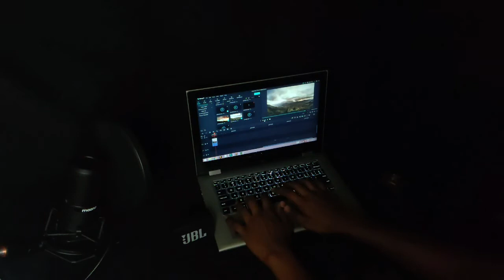Maono Au - Pm 420 | Condenser Microphone | Cinematic video | Cinematic Series